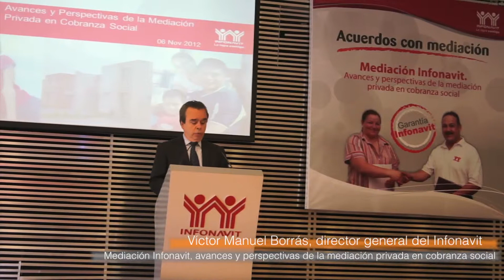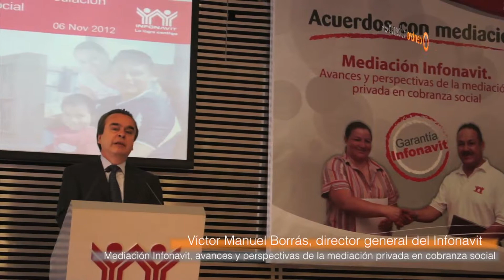Mediación Infonavit, avances y perspectivas de la mediación privada en cobranza social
Infonavit soluciona problemas con acreditados

En tres años ha logrado acuerdo con más de 25 mil acreditados a través de un mediador privado

Víctor Manuel Borrás, director general del Infonavit en el evento Mediación Infonavit, avances y perspectivas de la mediación privada en cobranza social